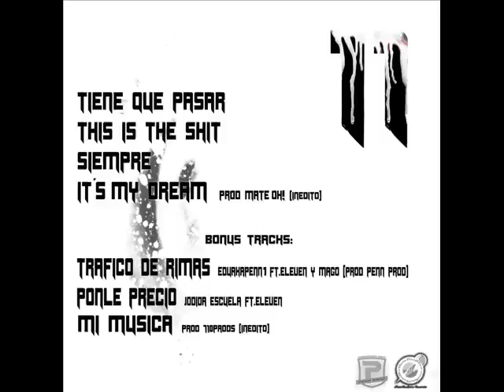Eleven - "It's my dream" [prod. Mateo OH]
Tema perteneciente al último trabajo de Eleven "28 de Febrero: Restos y Rarezas Vol.3", desde 710 Records (Navia - Asturias), y producido por Mateo OH (Luarca - Asturias). Link de descarga gratuita del trabajo También puedes acceder desde la web oficial del estudio, en donde encontrarás más trabajos del Mc, así como todo lo publicado desde el propio estudio